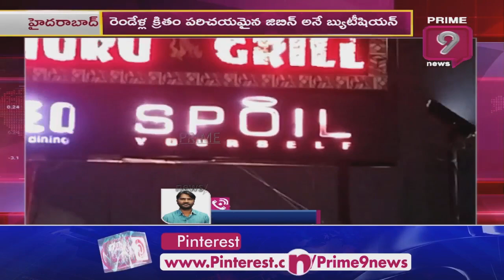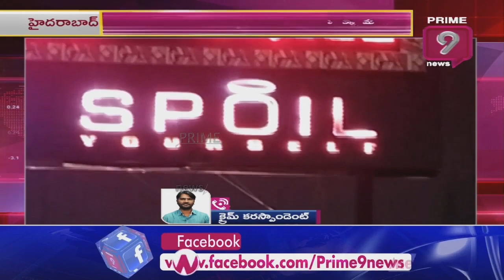హైదరాబాద్ లో దారుణం.. యువతిపై మాజీ ప్రియుడు దాడి | Hyderabad | Prime9 News